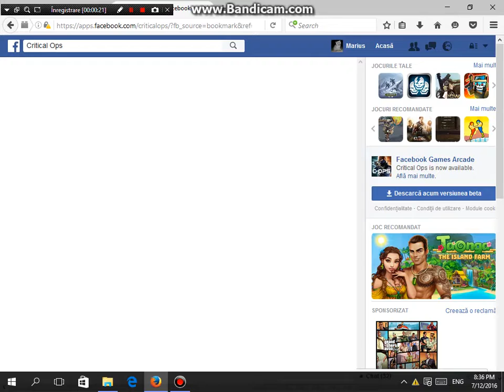O noua serie pe canal